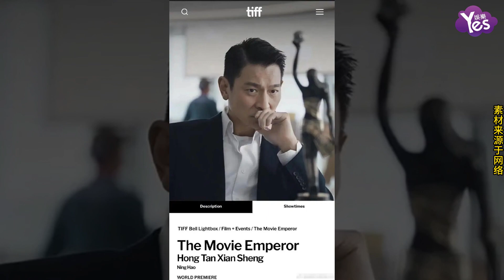劉德華獲多倫多電影節特別貢獻獎 成首位獲得該獎的中國電影人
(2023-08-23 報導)